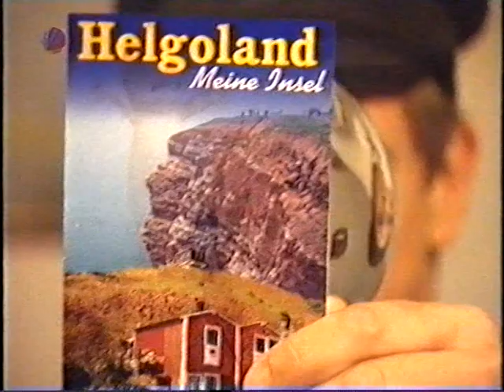Herbert Görgens - Hellsehen